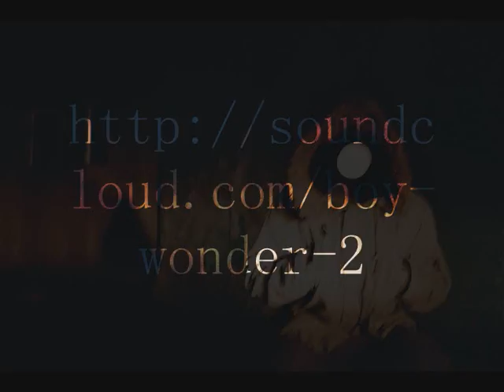Chest Thump Refix Promo Vid.wmv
This is all my original music produced on Reason and Cubase. I hope you like it.
 i present to you; Chest Thump the Refix.

Peace.